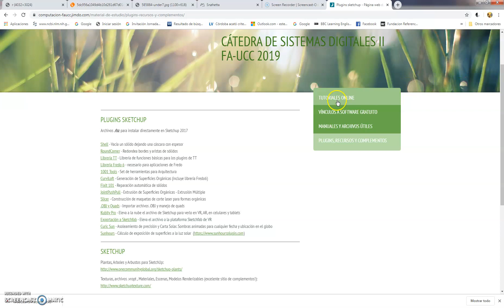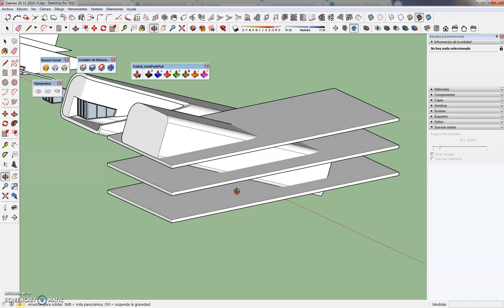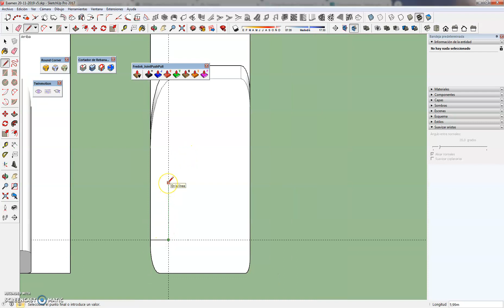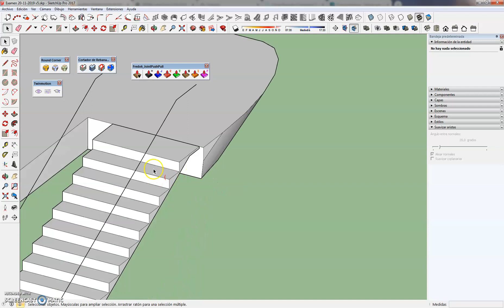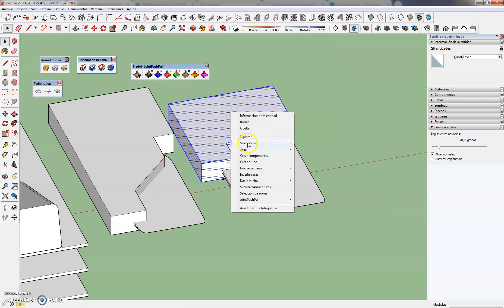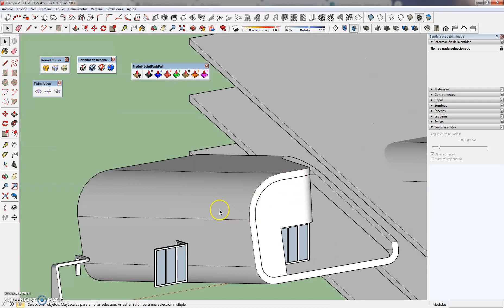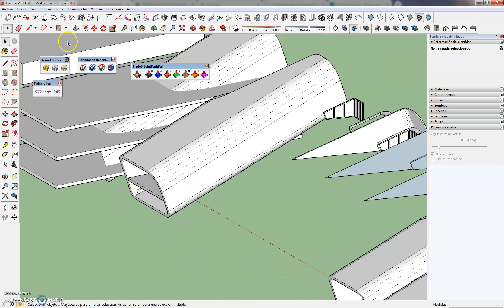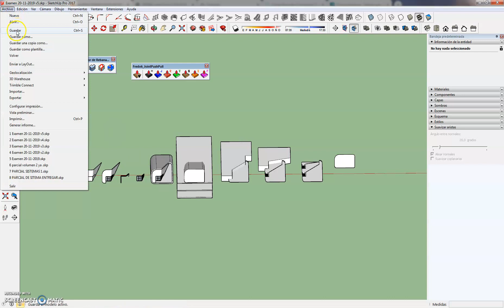Under Restaurant 3/5